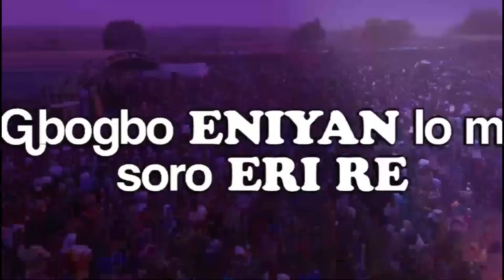IRI OWURO {MORNING DEW} Wednesday 7th December 2022